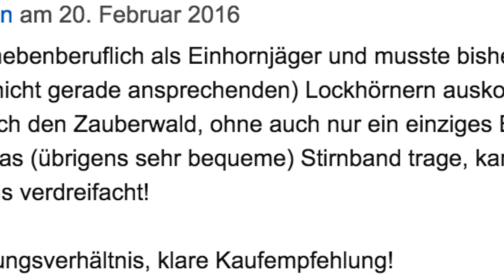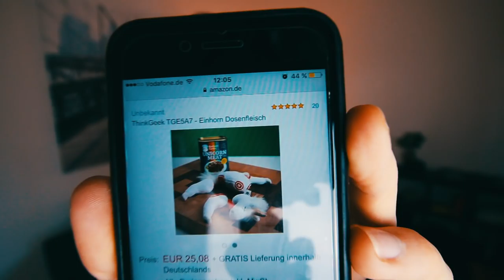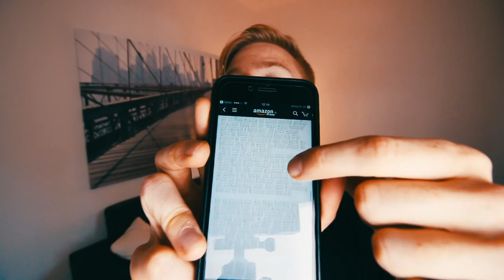Bescheurte AMAZON-Produkte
Richtig bekloppte Amazon Produkte.

«»--«»--«»--«»- Aufklappen -«»--«»--«»--«»

✘ Hier könnt ihr Black Ops 3 bestellen (PS4)
✘ Hier gibt es Black Ops 3 (Xbox1)
✘ Hier könnt ihr Black Ops 3 bestellen (PC)
✘ mein PC
✘ mein Monitor
✘ meine Capture Card
✘ meine Cam
✘ meine Kopfhörer
✘ mein Headset
✘ meine Maus
✘ Amazon Prime: -

Introsong:

Troi Boi - Yu Kno